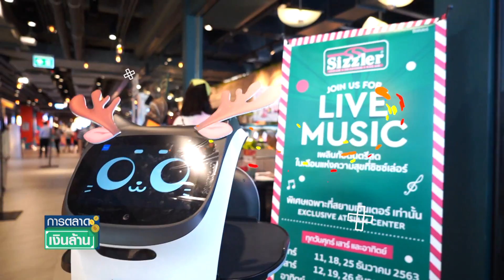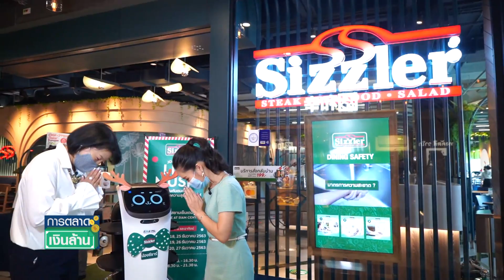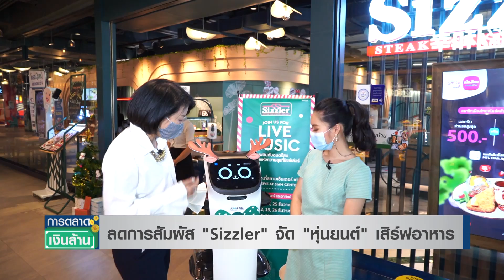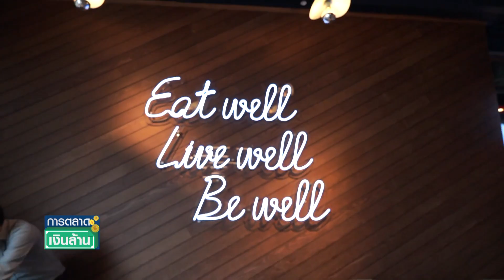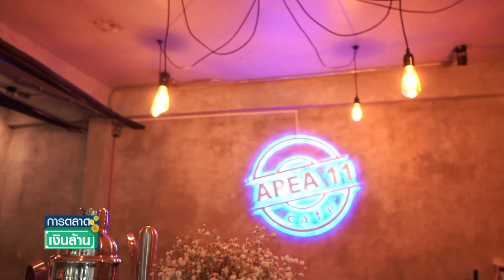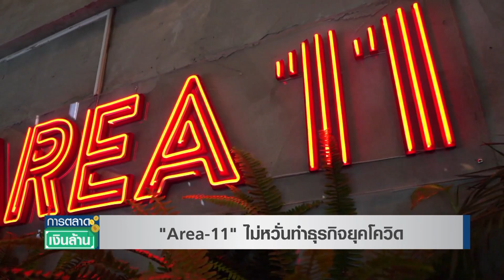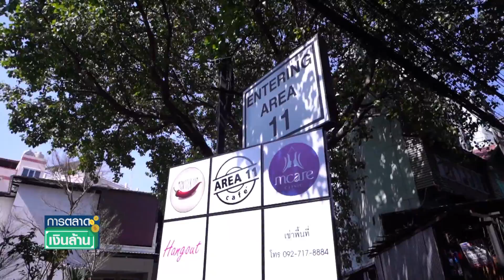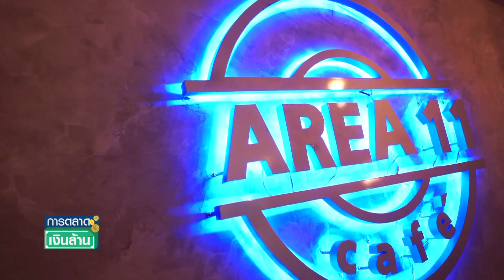การตลาดเงินล้าน วันเสาร์ที่ 26 ธันวาคม พ.ศ. 2563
-* ลดการสัมผัส "Sizzler" จัด "หุ่นยนต์" เสิร์ฟอาหาร

-* "Area-11" ไม่หวั่นทำธุรกิจยุคโควิด